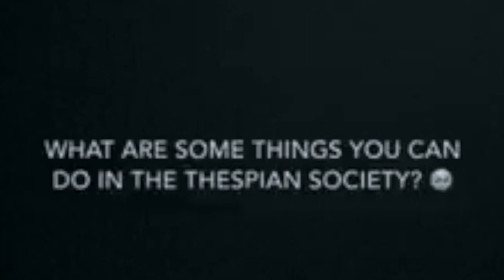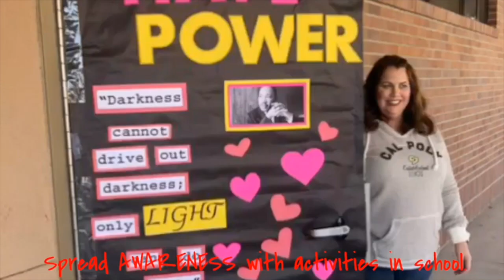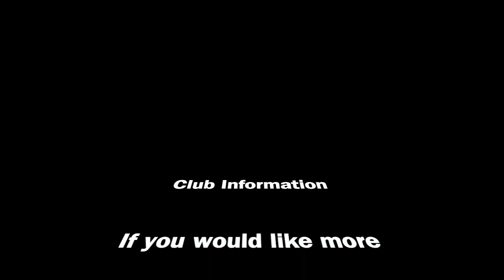Club Rush Day 5